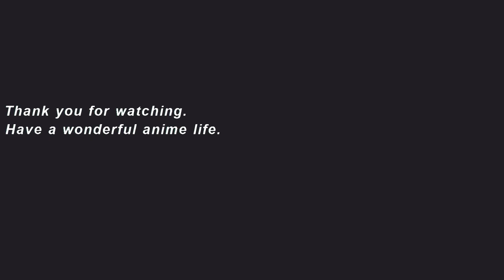"Sound! Euphonium 3" Official Trailer 1. New anime starts April 2024.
Japanese Title「響け! ユーフォニアム, Hibike! Euphonium」
Finally, let’s move on to the “3rd grade edition”